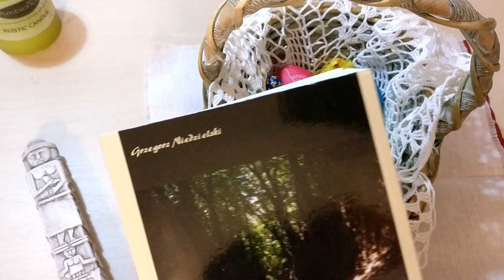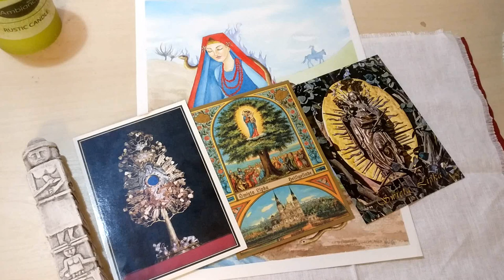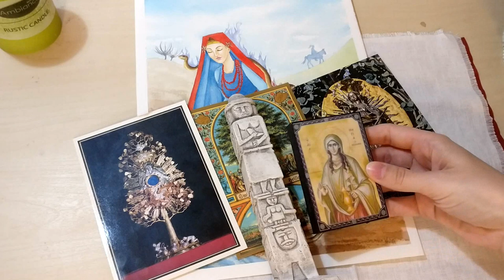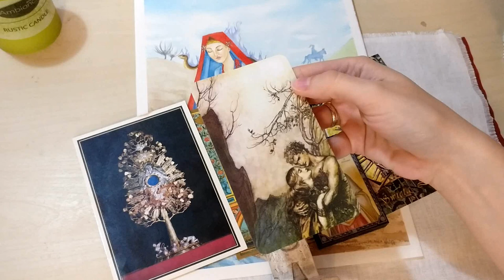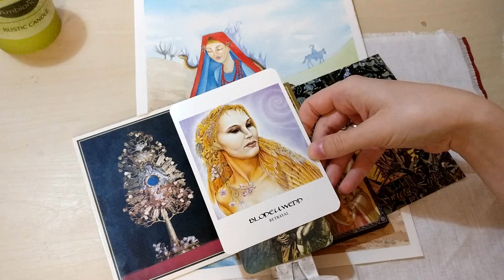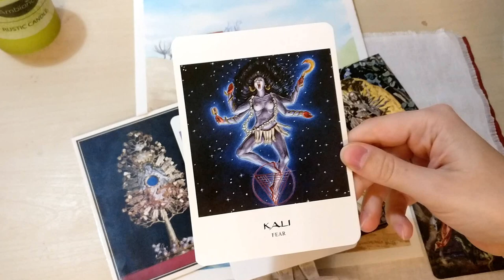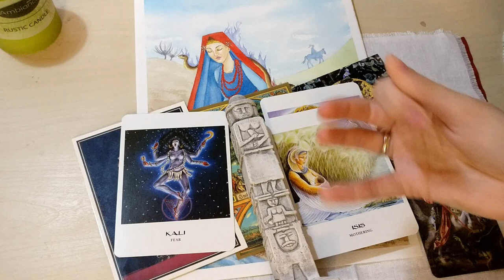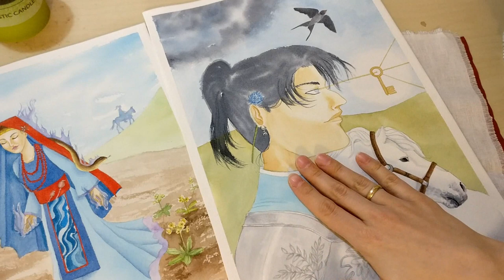134. Bloodthristy women - sacred death in Slavic spring myth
Looking at Slavic myths related to spring renewal of life, seen as a duel between the god and the goddess.